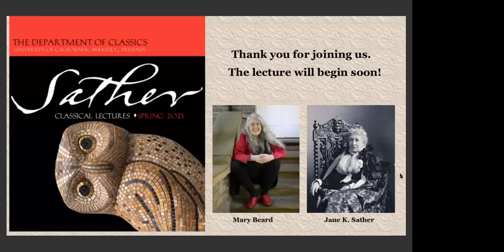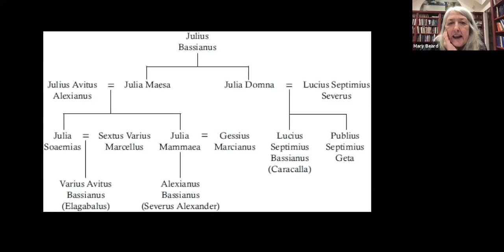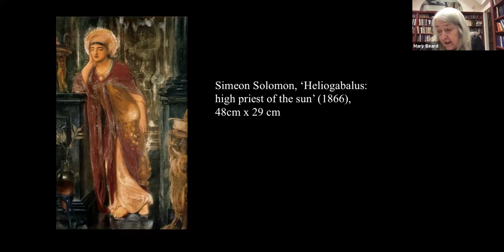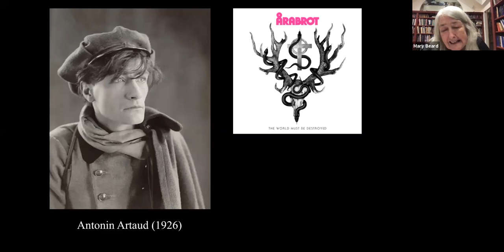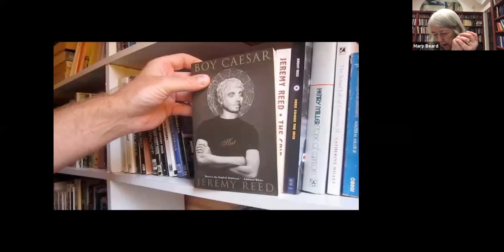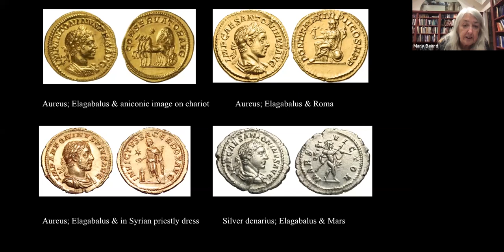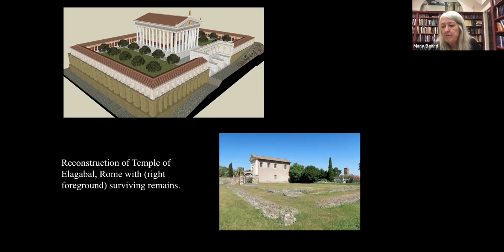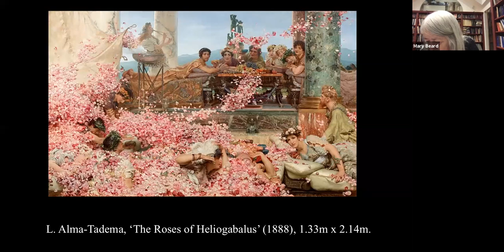Imperial Transgressions: Satire and Subversion in the Life of Elagabalus - Mary Beard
UC Berkeley Classics Sather Lecture, February 27, 2021.

In this second of four Sather Lectures during the Spring 2021 semester, Dr. Mary Beard presents “Imperial Transgressions: Satire and Subversion in the Life of Elagabalus.” Mary Beard, our 95th Sather Professor of Classics, a Professor of Classics at Cambridge, and a Fellow of Newnham College, focuses on the emperor Elagabalus and presents him in the light of the conundrum he posed for ancient and modern historians alike. She questions ancient and modern notions of autocracy and transgression and she delights us, as always, with her all-encompassing approach to Roman historical studies.

This event was organized by UC Berkeley Classics Department as part of the Sather Lecture series and was presented by the College of Letters & Science, Division of Arts & Humanities as part of the Arts & Ideas Live Online! series.